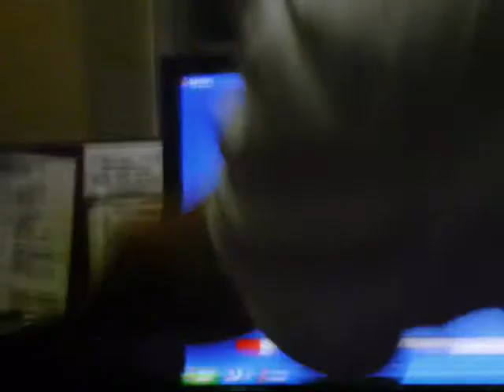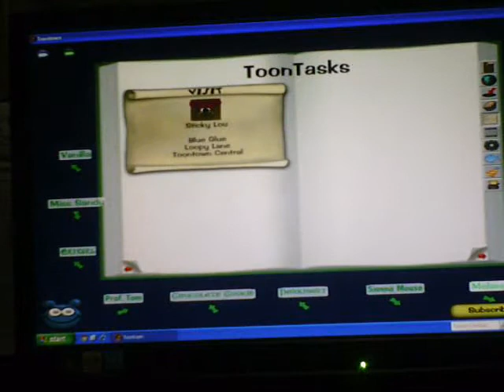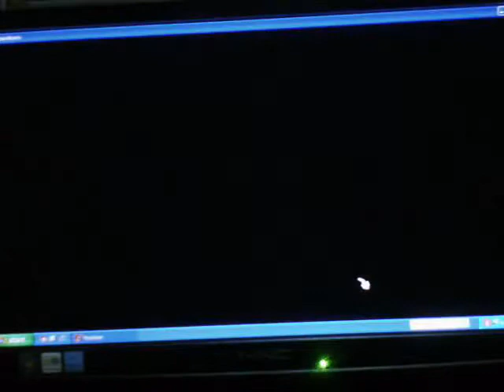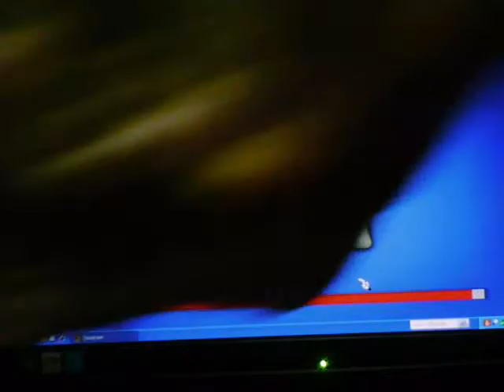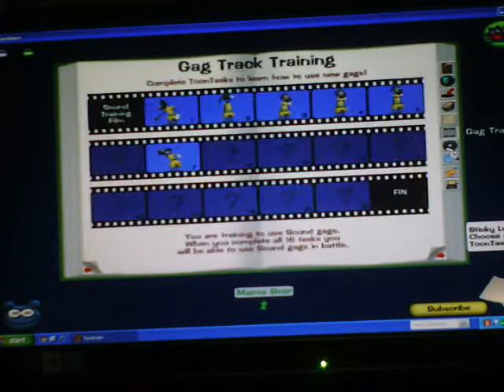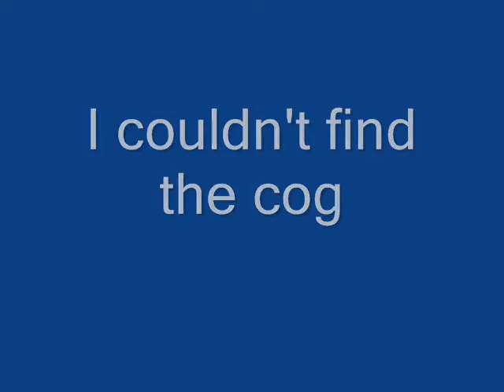ToonTown Episode 9